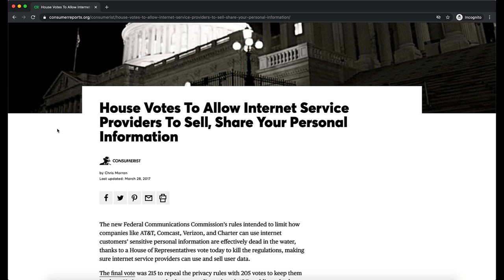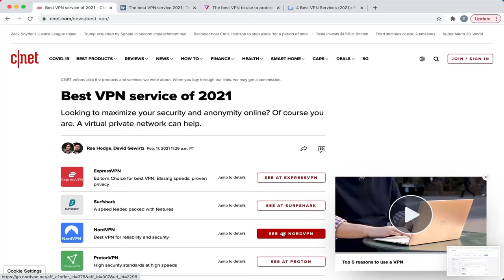Nikolas Cruz Case Analysis | How the System Failed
Find out how you can get three months of ExpressVPN for free by visiting
This video answers the question: Can I analyze the case of Nikolas Cruz?

Would you like to listen to my content in podcast form? With my partners at Ars Longa Media, we released True Crime Psychology and Personality: Narcissism, Psychopathy and the Minds of Dangerous Criminals.

I'm looking forward to putting more of my content into audio and developing new, original podcasts on mental health topics.